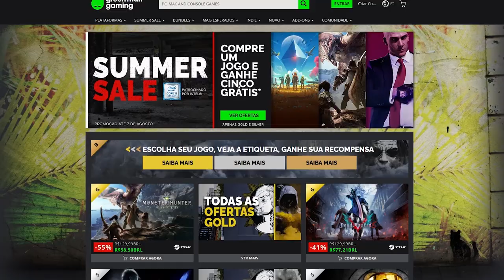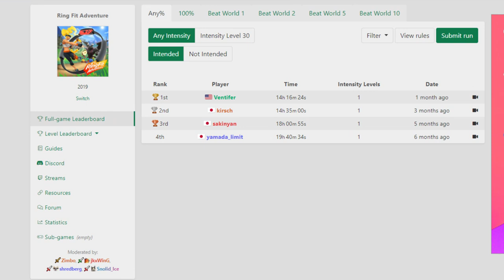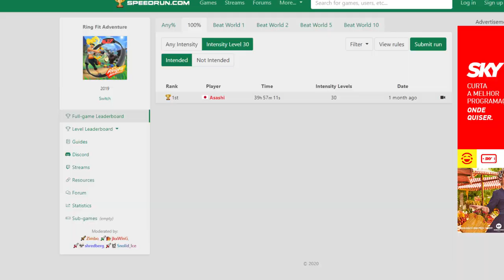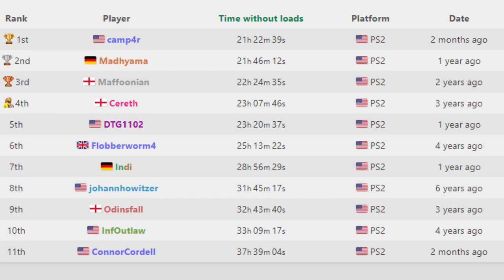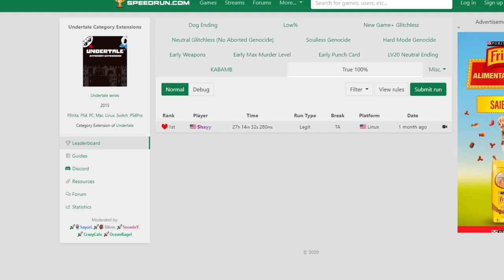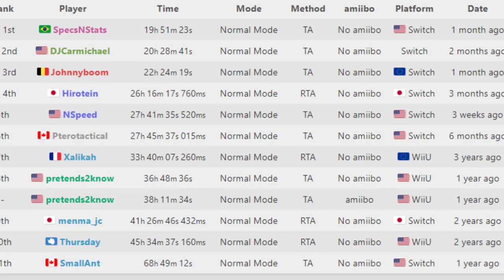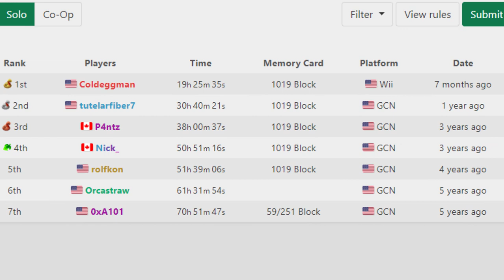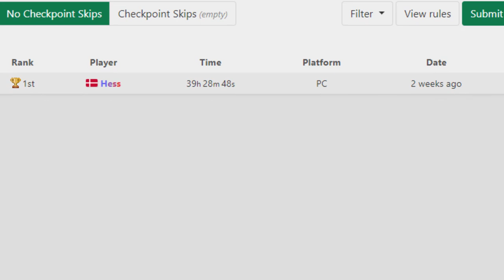As SPEEDRUNS mais LONGAS já feitas nos jogos!